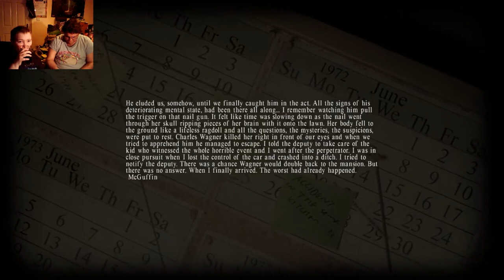Louby & Rewind Play Lucius: Bathtub Toast